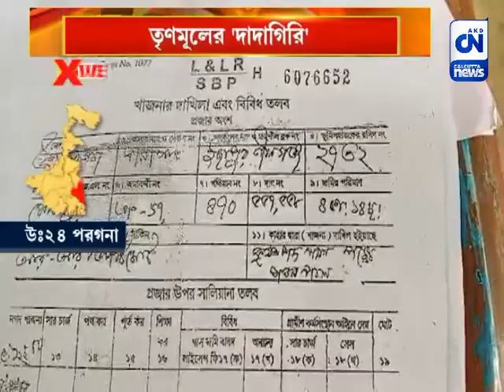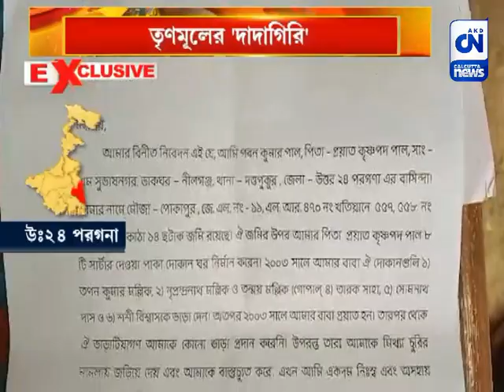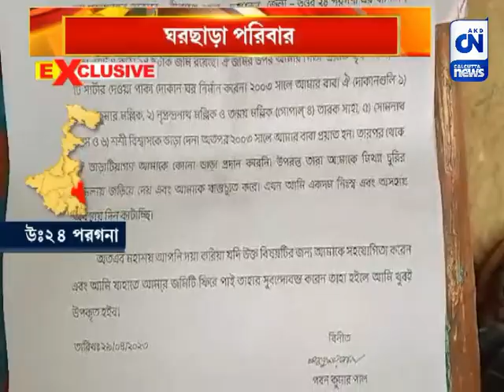তৃণমূলের 'দাদাগিরি', ঘরছাড়া পরিবার | CN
পৈতৃক সম্পত্তি থেকে বঞ্চনার অভিযোগ। তৃণমূল পঞ্চায়েত সদস্যের গায়ের জোরে ঘর ছাড়া এক পরিবার। উত্তর চব্বিশ পরগনার নীলগঞ্জের সুভাষ নগর গ্রামের ঘটনা। যদিও অভিযোগ অস্বীকার করে অভিযুক্ত তৃণমূল পঞ্চায়েত সদস্য।